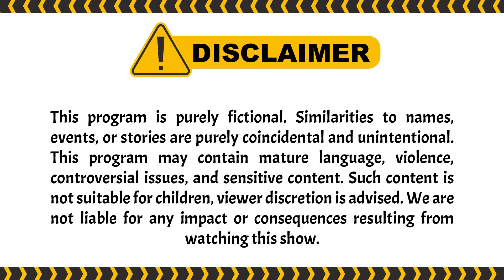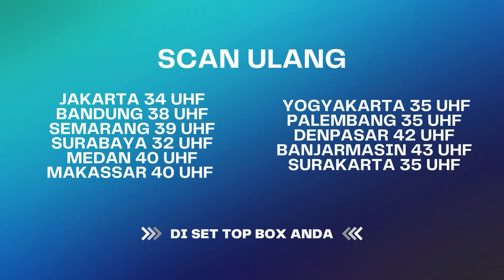WADUH! Om Kentung ketangkep? | Tuyul & Mbak Yul Reborn ANTV Eps 67 (2/4)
Episode kali ini Raja tuyul mencoba melawan om kentung, dede inces dan ucil dengan sumpit Ajaib. Tapi kekuatan tongkat dede inces lebih kuat. Bahkan tuan raja pun berubah jadi harimau berkat kekuatan tongkat dede inces.

000019
000020